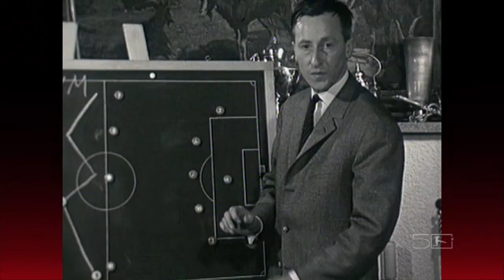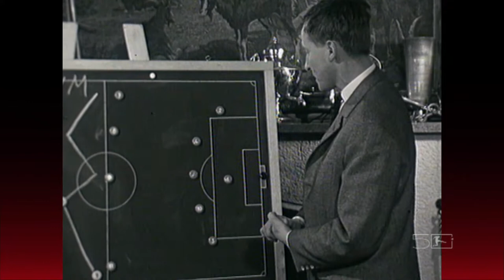Highlights from the 1964-65 Season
The whole of German football suffered with Uwe Seeler after he torn his Achilles Tendon. At the end of the 2nd Bundesliga season, Werder Bremen were the surprise champions.